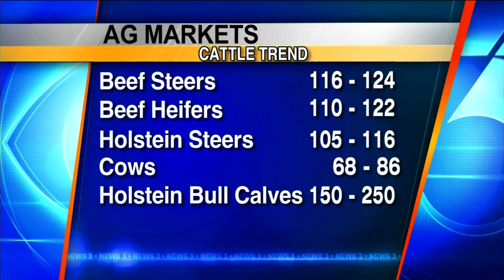Pam Jahnke's Ag Report